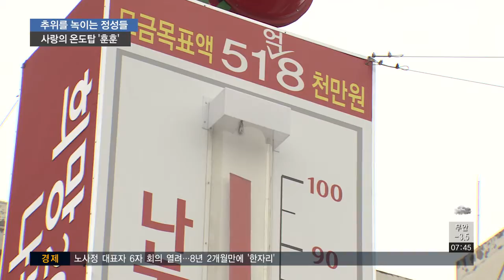추위를 녹이는 작은 정성들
소외된 이웃들을 돕기 위한 사회복지공동모금회의 성금 모금이 어제(31일)로 마무리 됐습니다.

법인과 단체는 물론 어린 학생들, 청소미화원들까지 따뜻한 마음을 모았습니다.

전현우 기자가 전해드립니다.